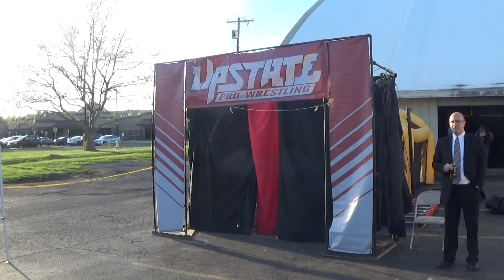Matt Wolf's UPW Debut.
Matt Wolf debuts in the UPW Rochester Rumble.